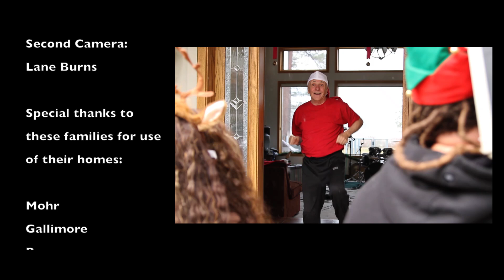Christafari - Angels We Have Heard On High (Official Music Video) [Feat. Makamae Auwae] Reggae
or get the CD/download at GospelReggae
From the album: Reggae Christmas

For more videos, music, tour info and to DOWNLOAD a FREE HiDef version (You may not legally re-post this video on YouTube)

CREDITS
Producer: Mark Mohr
Director, cinematographer and editor: Luis E Juarez
Singing: Makamae Auwae and Mark Mohr
For all other credits please see the end of the video
Filmed at the homes of our close friends and family in November of 2014.